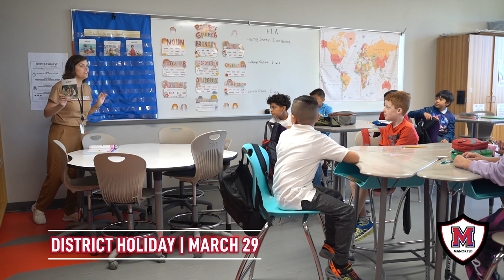The Manor Minute | March 22, 2024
Catch up on what we've been up to here at Manor ISD!

manorisd.net